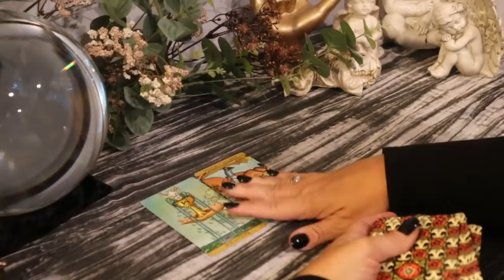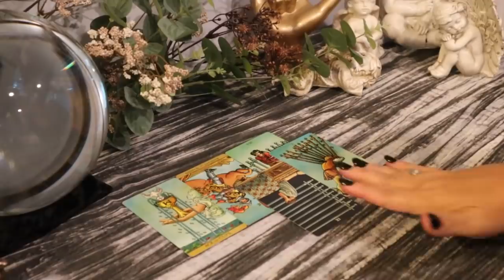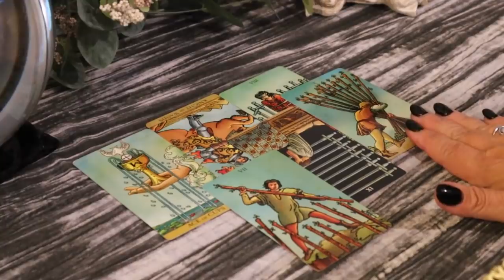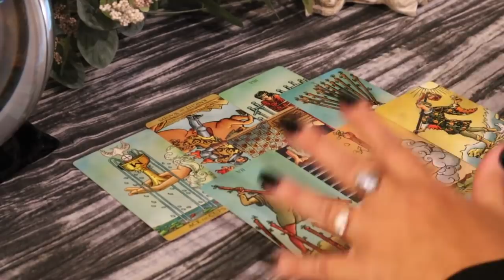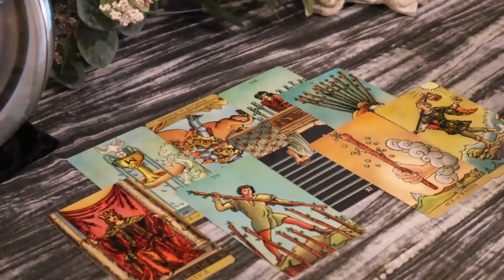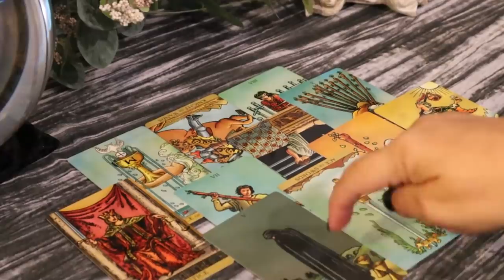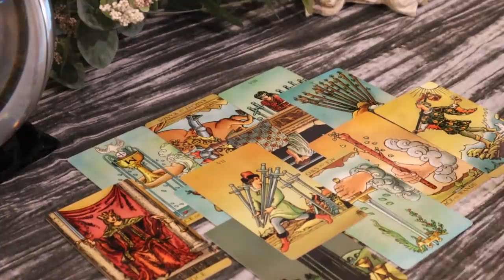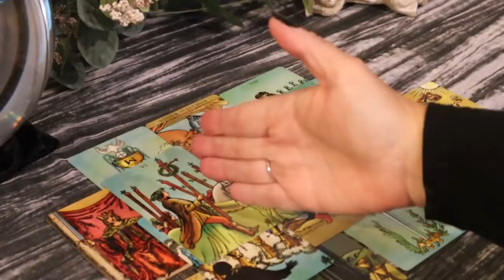The Daily Vibe....You Deserve It...Just Go For it...Daily Tarot Reading